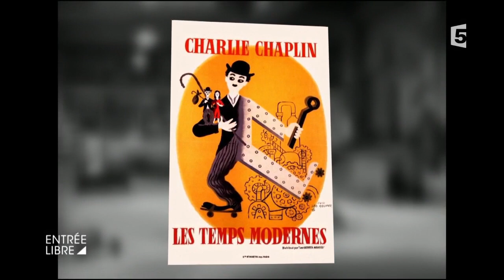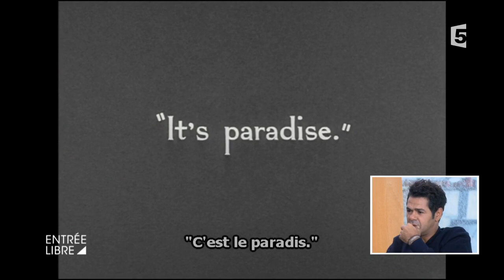Chaplin, toujours moderne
Charlie Chaplin nous quittait il y a 40 ans ! Coup de projecteur sur le film « Les Temps modernes » dans lequel l’iconique Charlot lutte pour survivre dans un monde industrialisé. Analyse de cette satire du travail à la chaîne, véritable chef-d’œuvre du 7ème art.